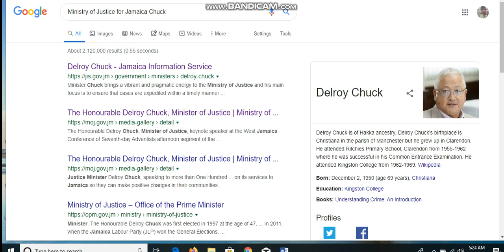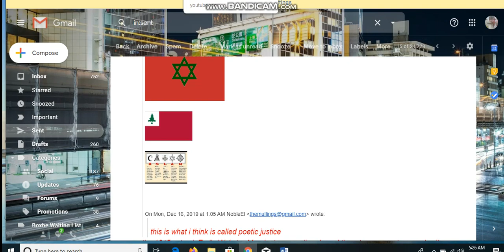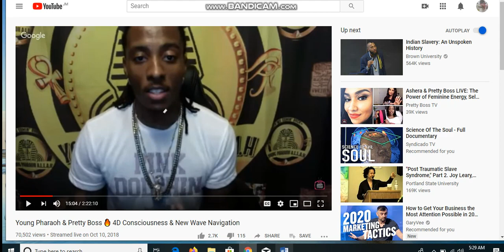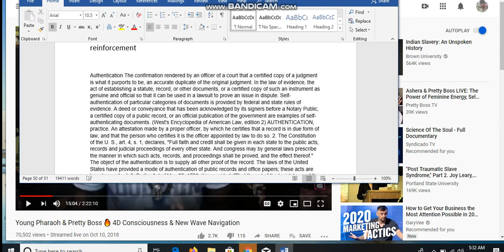IS NEW YORK HEADS DOING TREASON AKA ESTATE THEFT AKA GENTRIFICATION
Attention all international authorities globally interpol and Federal Bureau investigations also the Fraud department and all agents globally i command you to find all treason agents in New York city aka Morocoo this night committing estate land theft identity theft aparthied in this holocaust known as a massive insurance pyramid scheme using fraudulent conveyance of language fraudulent concealment bank fraud double dipping insider trading which is war crimes against humanity peonage racketeering most likely operating without a foriegn registration statement or anti bribery statement or tax exempt letter from Puerto Rico charge them all this night and stop all estate theft now thank you also send all served to your office regarding JPS Flow and said MSo docs with stamps now to Delroy Chuck dba Minister of Justice here in this terrirtory and have him remedy all this night for one here as well thank you in advance for your speedy attention to this matter by: Nobel Honorabel Ang El Inah D Al Phette El all rights reserved
thank you to ITRee roots check your email now for all served to you this night to use in any matter you are facing now
thank you to Horatio bey and copper aborigines and tressie rockamoor and all you in the comment section and Rael for sharing all
here is young pharoah explaining the boxing theory we were all placed in a box and we must think outside the box to win all back now
here is Dane Calloway explaining we used sign language to do trade and that the english french etc are slave trade languages
affirmations sent to us by Horatio bey